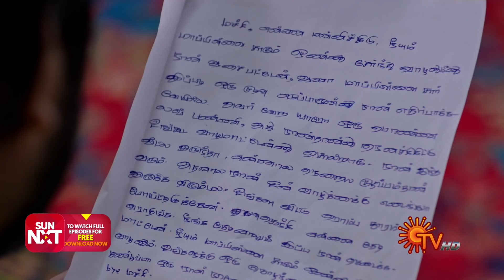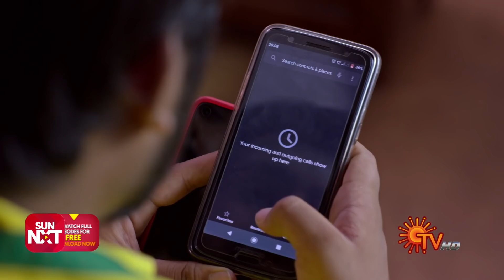Poove Unakkaga - Ep 163 | 15 Feb 2021 | Sun TV Serial | Tamil Serial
Watch the latest Episode of popular Tamil Serial PooveUnakkaga that airs on Sun TV.

 Watch your favorite serials Free on Sun NXT, immediately after TV. Offer Valid till 25th Mar 2021